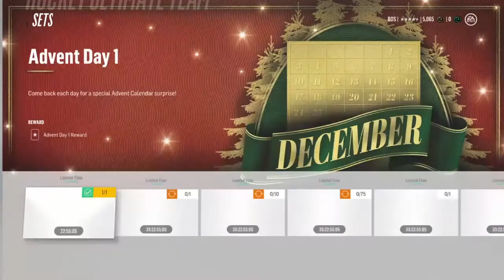NHL 18 Christmas Sets!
In this video I talk about the new Christmas update. I also open 4 packs I earned trading in 4 old Halloween collectibles.
Music used
Wallpaper by Kevin McLeod.